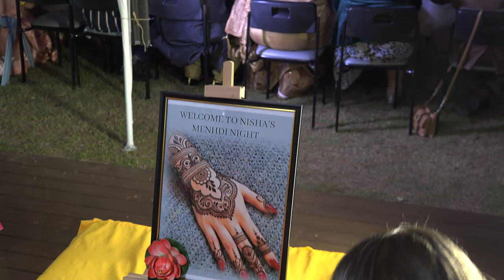Vanisha and Matt | Mehndi Nite | Brisbane Fiji Indian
This is Mehndi nite for lovely young couple, Matt and Vanisha Harish in Brisbane, Australia. She had haldi ceremony (tumeric and sandalwood paste) cleansing, a ritual followed for many generations. Here the mother of the bride, Racheal takes us on a hilarious tour of the guests at her house, being the mother of the bride...go Racheal